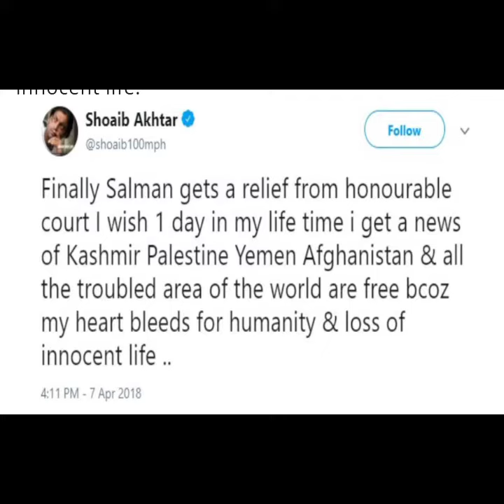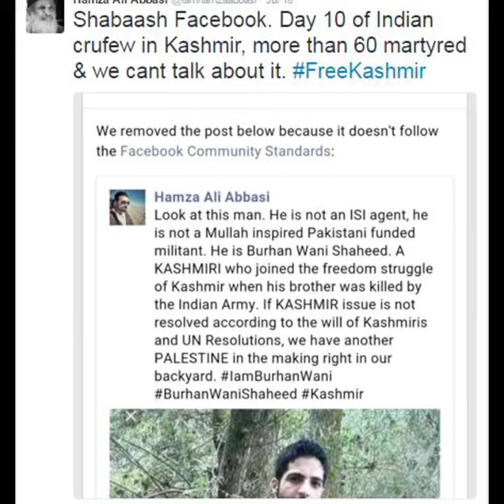celebrities twite // 5 Feb // kashmir day